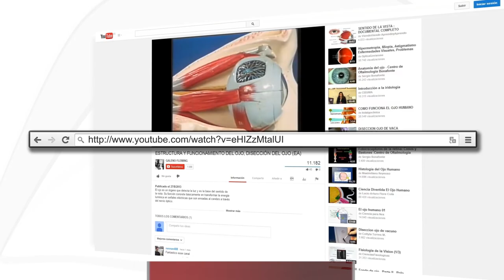[MOOC] Mejor cuidado visual con conocimientos científicos: introducción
Vídeo de introducción al MOOC "Mejor cuidado visual con conocimientos científicos" impartido por el profesor de la UCM Ricardo Bernárdez Vilaboa a través de la plataforma Miriada X